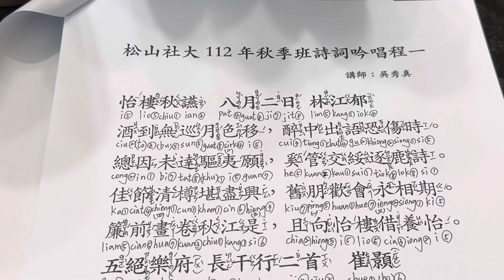20230906【怡樓秋讌】林江郁/吳秀真老師朗讀吟唱